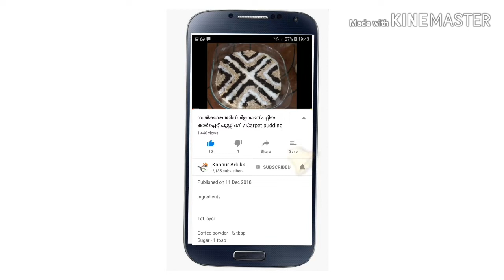Mango Kulfi / മംഗോ കുൾഫി